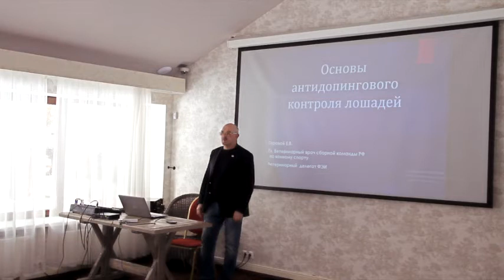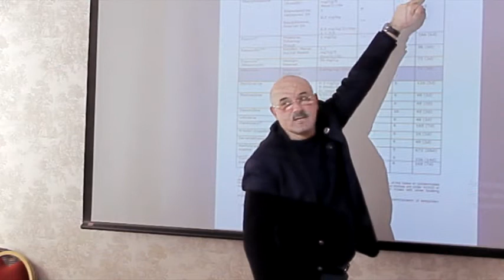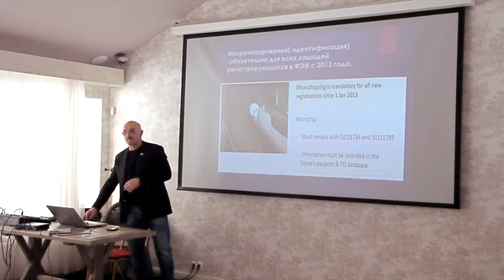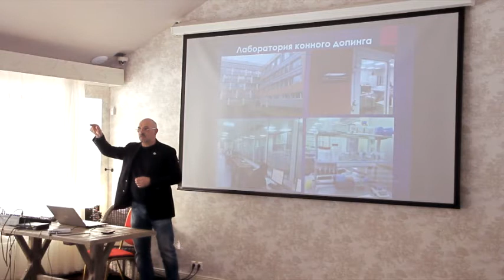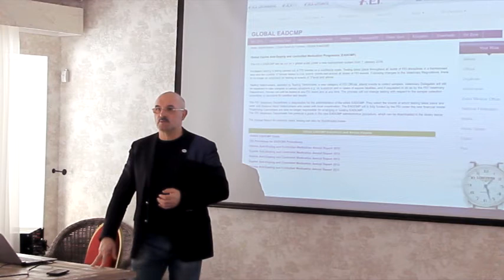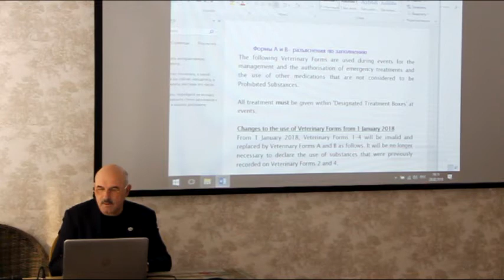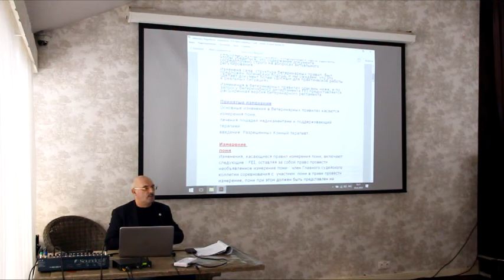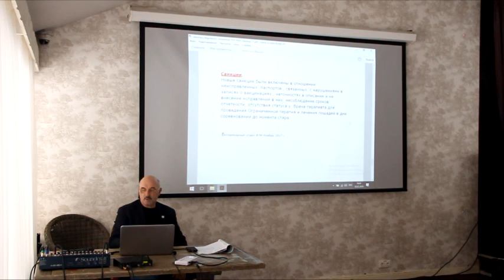Антидопинговый контроль лошадей. Изменения в Ветрегламенте FEI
Лектор - главный ветеринарный врач сборных команд России по конному спорту Евгений Горовой